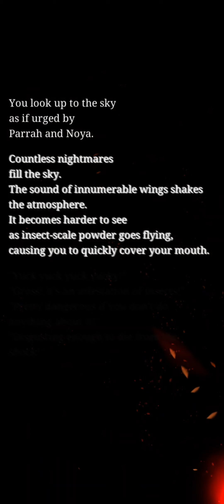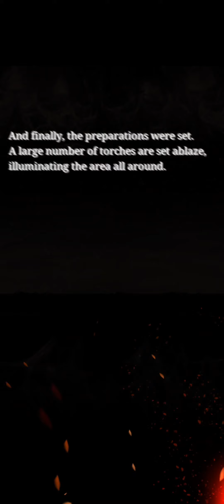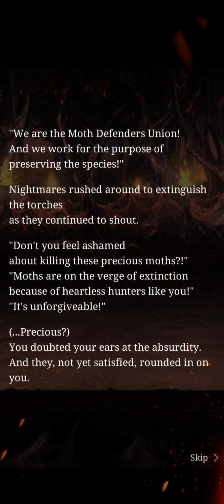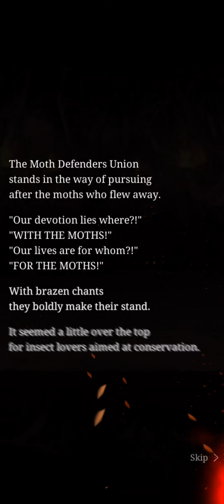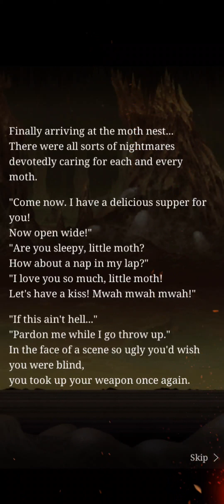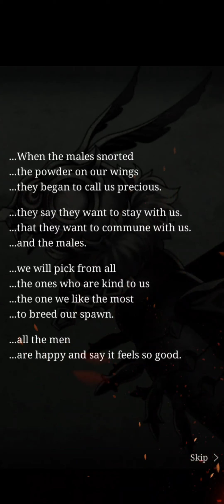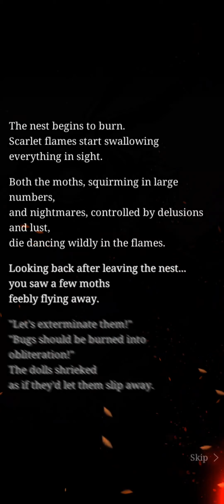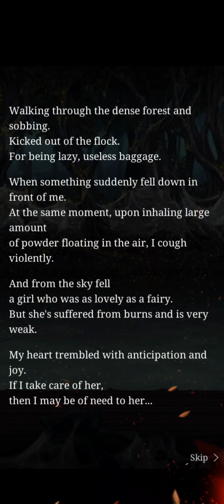Illusionary Shangri-la / Bias Armour Event Story - SINoALICE Global - FULL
Redux event, didn't record the first release